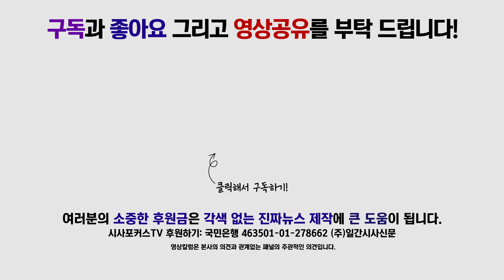윤상현, “문재인 정부, 러-중의 잇따른 주권 침해에 꿀먹은 벙어리…”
7월 26일 국회에서 자유한국당 윤상현 의원의 러시아 영공 침범, 대한민국 안보 위기 관련 기자회견이 진행됐다.